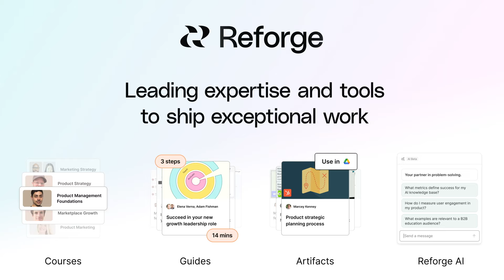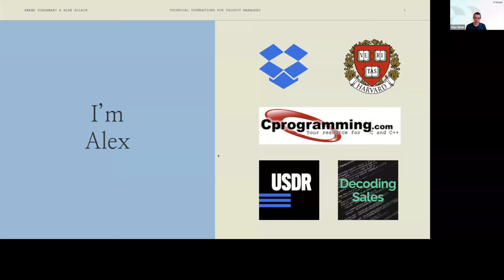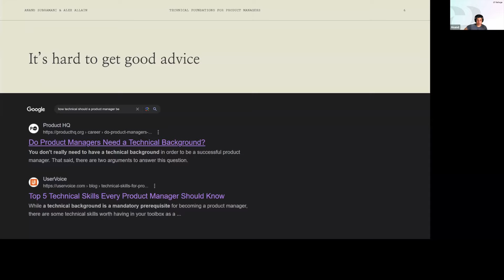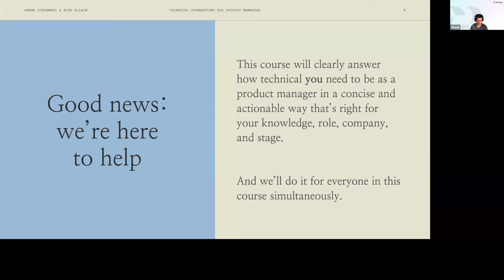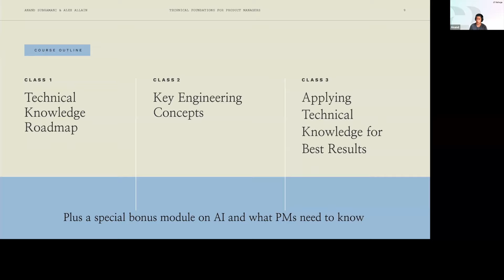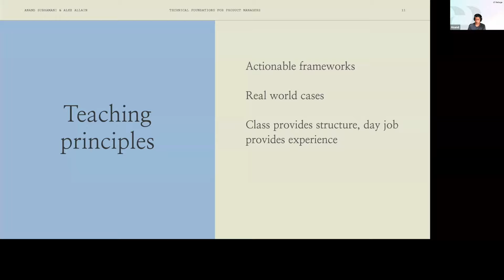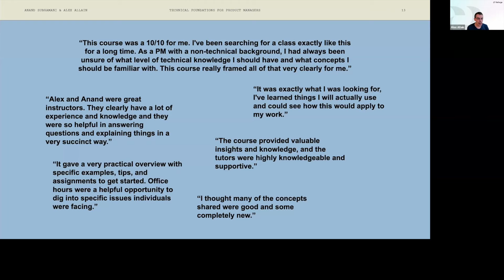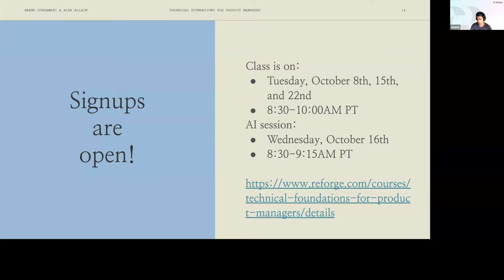Technical Foundations for Product Managers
As a non-technical PM, you might have found yourself wondering what skills are necessary to be great at your job. Should you learn Python or SQL next? Do you need to know what your architecture is? Or how an API works? What about how a LLM is made, or maybe even what a database is?

If you've found yourself struggling to answer how technical you need to be as a PM, this is the perfect opportunity to get a clear and concise answer. Anand and Alex have spent years thinking about this question and have created a Reforge Course, Technical Foundations for Product Managers, to conclusively give you the technical skills necessary to succeed as a PM.

Join Alex and Anand in live event where they will:

Outline why the question "how technical should PMs be" is so hard to answer
Cover the syllabus of their upcoming course, Technical Foundations for Product Managers
Answer your questions and help clarify if this course is right for you

Anand and Alex previously covered this topic in April 2024.